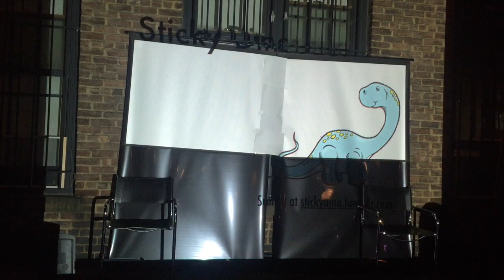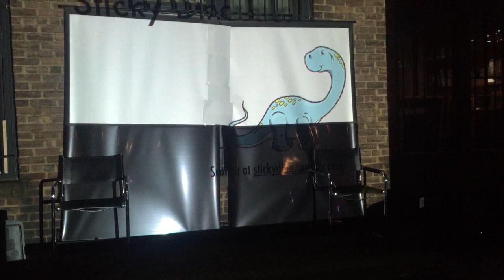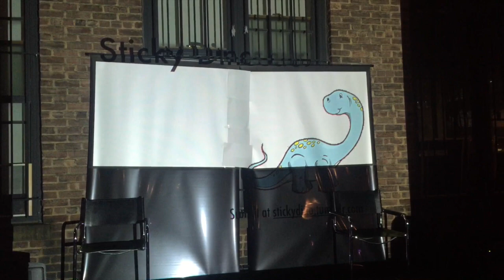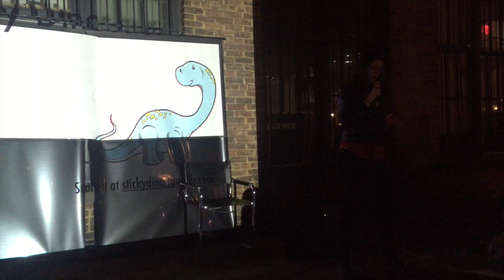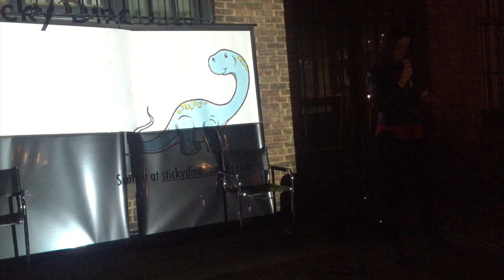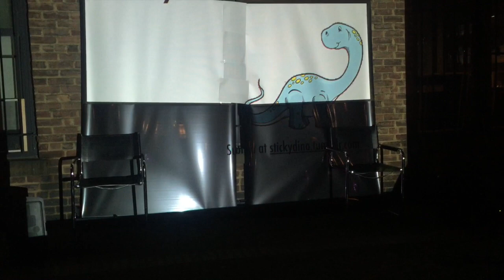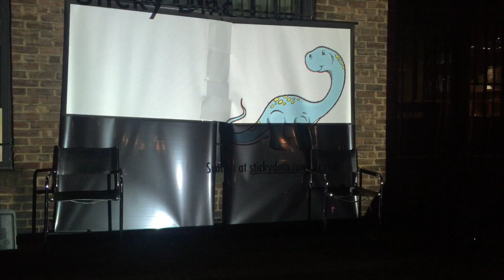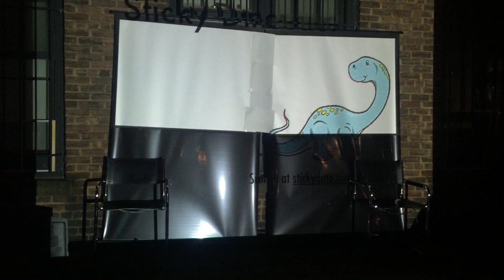Cross Pollination -Readings